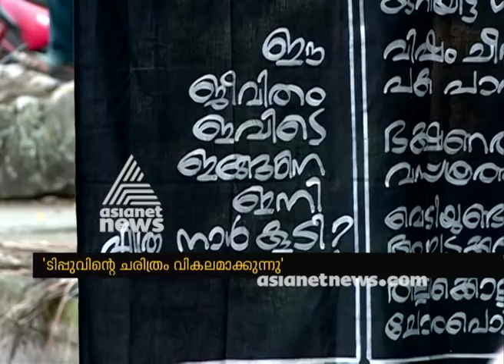Tipu Sultan commemoration conducted at Palakkad